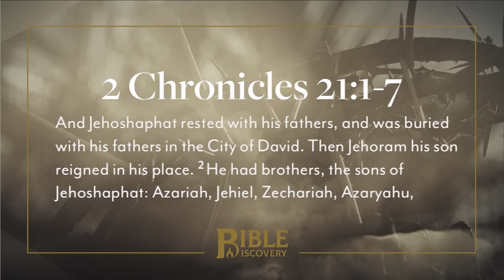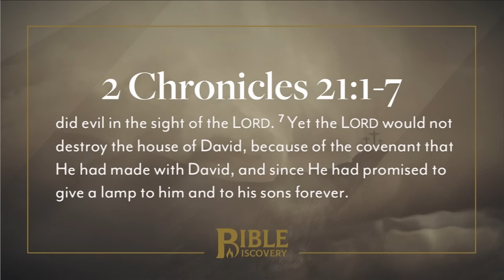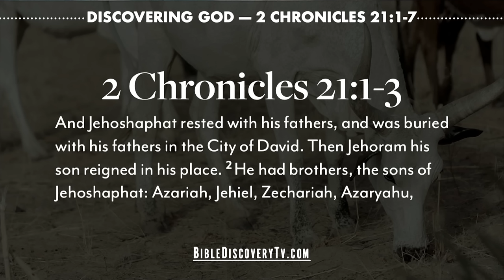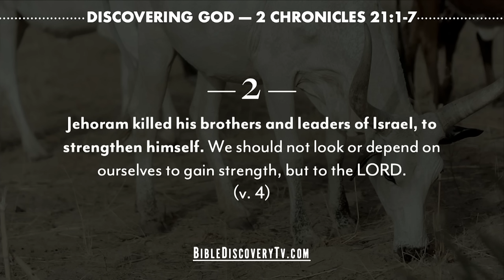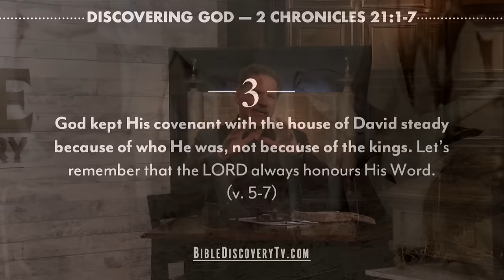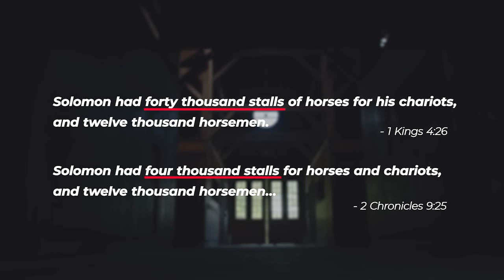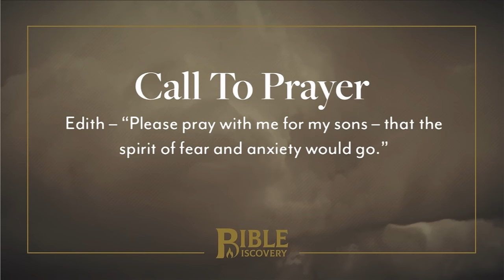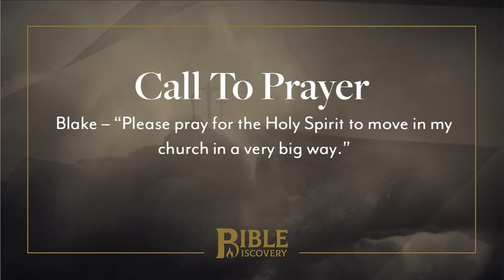Generational Choices | 2 Chronicles 20-24